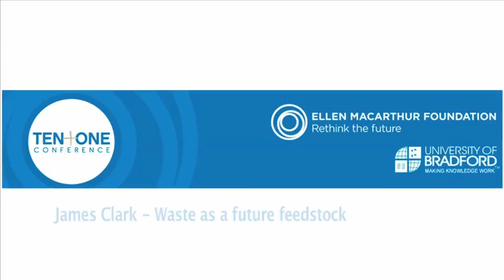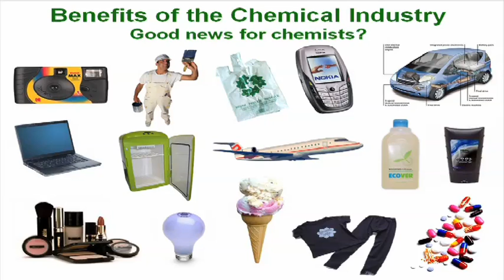A Future of Circular Design: How Can Chemistry Change How We Use Waste? | Part 1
Helping to solve the problems of the depletion of many elements and the growing volumes of hazardous waste together by building closed loop design into chemicals and materials.

Filmed at Bradford 10+1 Conference 2010.

Speaker: James Clark, Green Chemistry Group, University of York